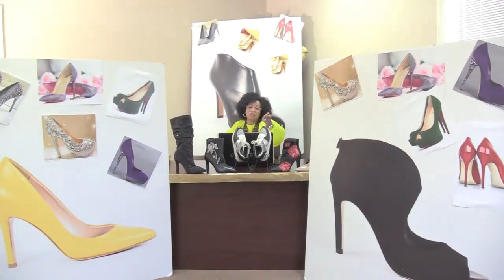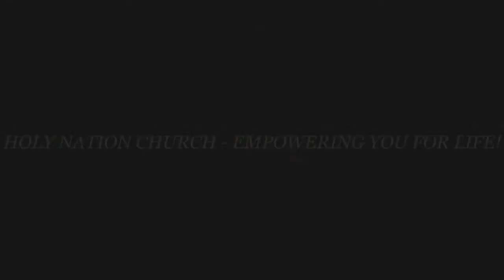Perfecting Vessels Put On Your Running Shoes Lady Shirley Perpener